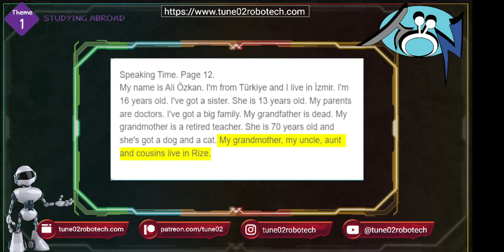Theme1 Page12 Speaking Time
MEB Relearn 9th Grade Student's Book
Texts other than Listening Tasks